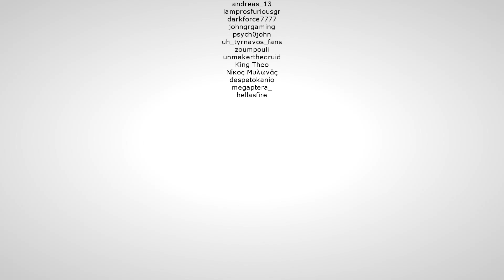Mobile Vehicle Bay. Ένα βήμα πιο κοντά στο Seamoth. Subnautica. E6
Στο σημερινό επεισόδιο φτιάχνουμε Mobile Vehicle Bay και μαζεύουμε υλικά για Habitat Builder.